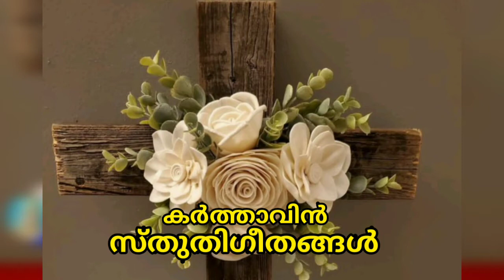കുരിശിനാലെ ലോകമൊന്നായ് വീണ്ടെടുത്തവനെ // Paul Kaprassery